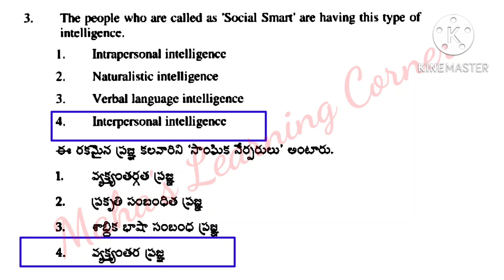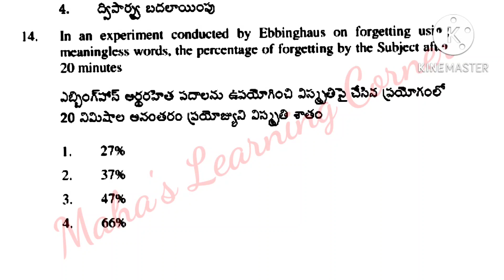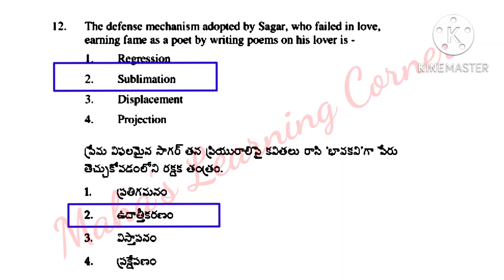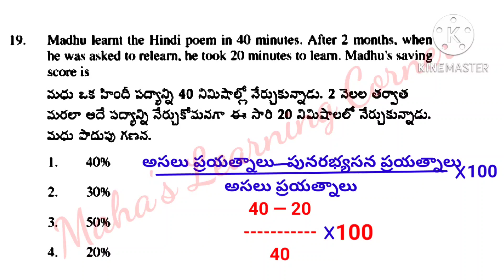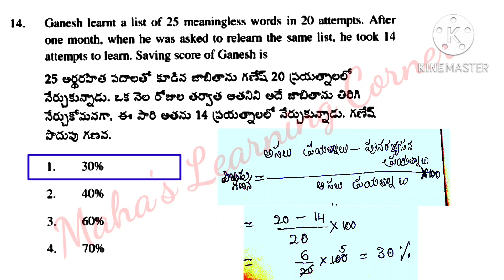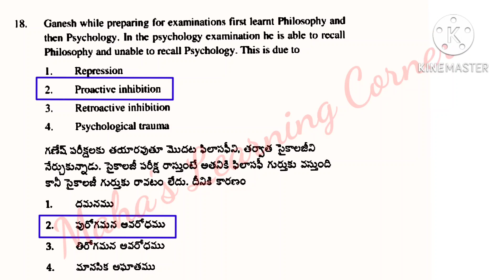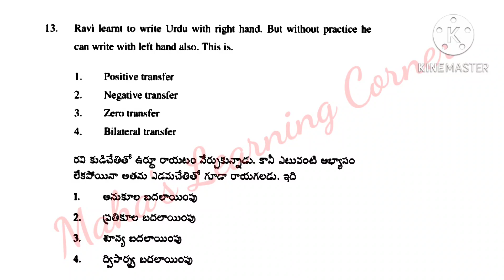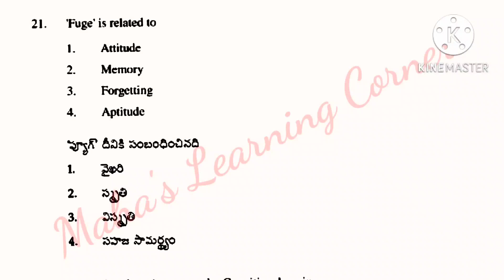tet psychology imp.bits#Intelligence theoriesప్రజ్ఞా సిధ్ధాంతాలు-సిద్ధాంతకర్తలు సమగ్ర సమాచారంEM&TM